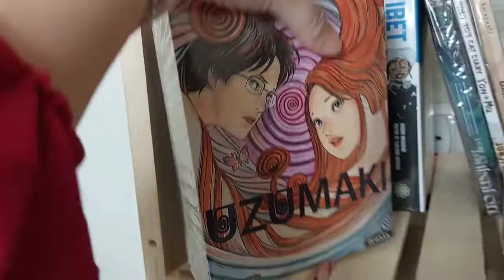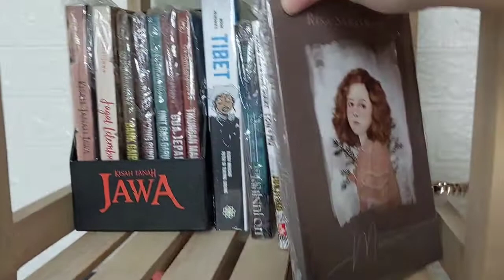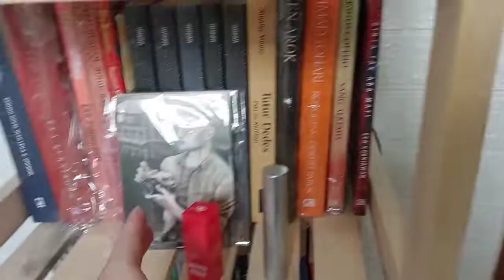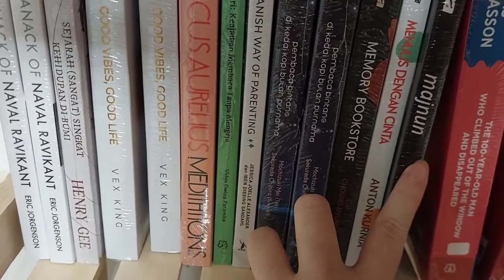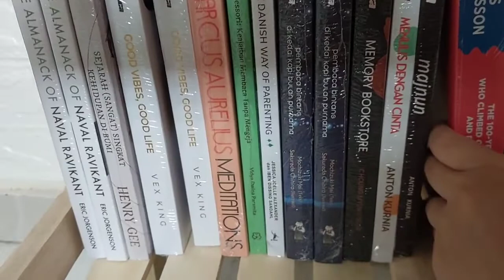Mini Book Shelf Tour 2022 - Lihat Salah Satu Rak Bukuku Yuk!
Halo Teman Buku semuanya!!!

Kali ini aku mau tunjukkin salah satu rak bukuku. Ada  buku apa aja ya isinya?

Penasaran? yuk intip langsung.